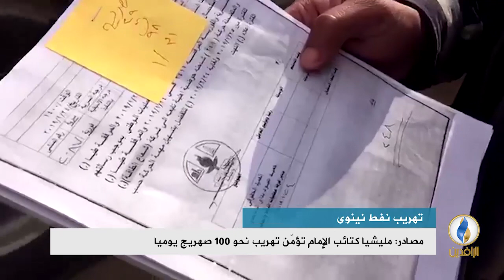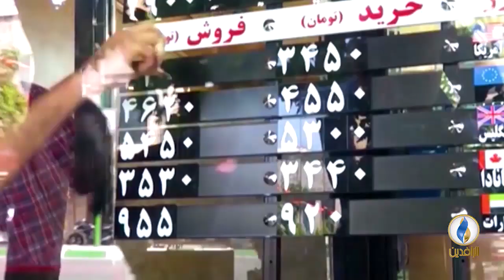تقرير إخباري.. عمليات تهريب النفط في محافظة نينوى تجري بوتيرة متصاعدة دون أي رادع